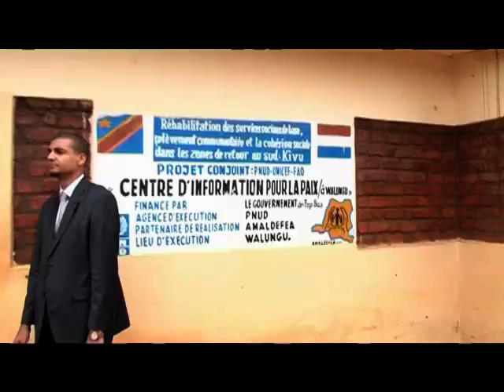MONUSCO REALITES 54